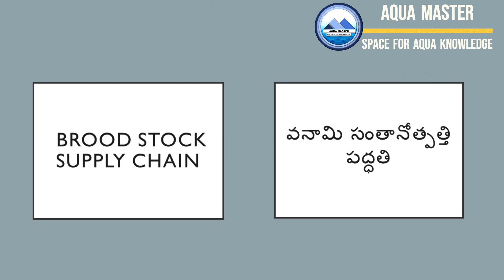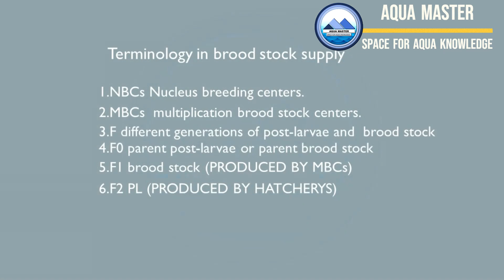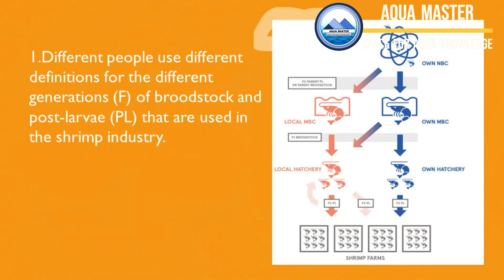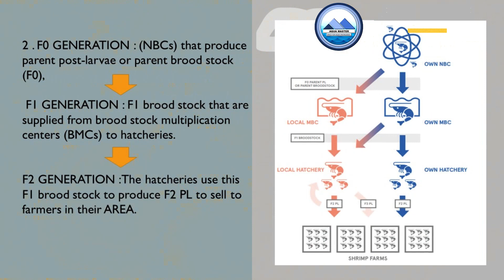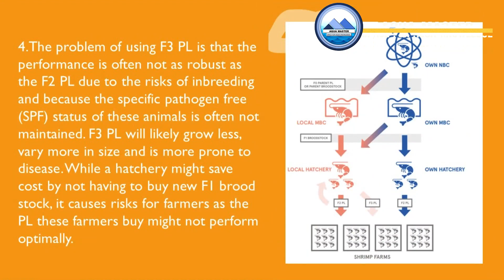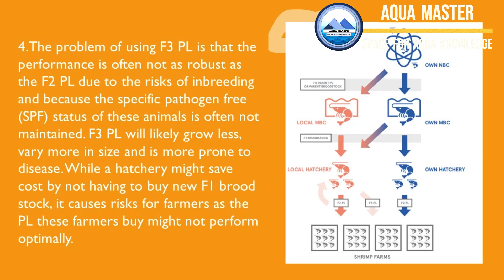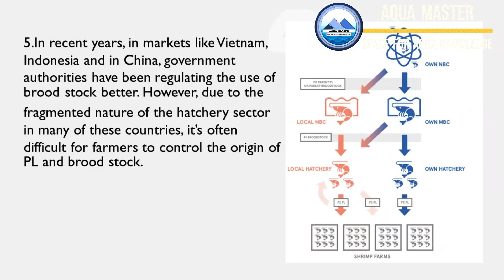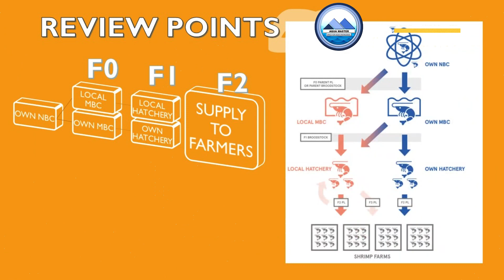Vannamei Broodstock Supply Chain | From Hatchery to Farm#VannameiBroodstock#BroodstockSupplyChain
Description (point-wise for clarity):
Understanding the broodstock supply chain is crucial for successful Vannamei shrimp farming. Learn how to ensure healthy brooders and quality post-larvae:

🌊 Broodstock Source – Choose reputable hatcheries for quality Vannamei brooders.
📦 Supply Chain Flow – From hatchery → transport → quarantine → farm pond.
💪 Importance – Healthy broodstock ensures strong post-larvae, better survival, and growth.
🔍 Quality Check – Monitor health, genetics, and disease-free status at every stage.
⚖️ Best Practices – Proper handling, transport, and acclimatization for maximum productivity.